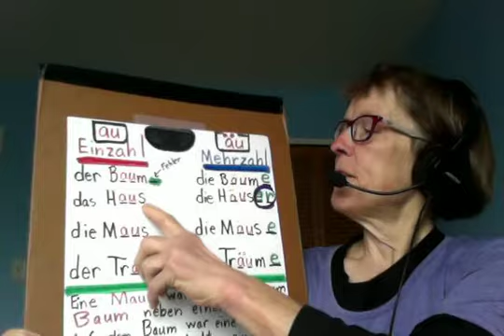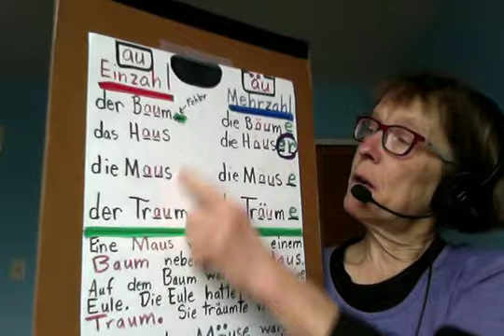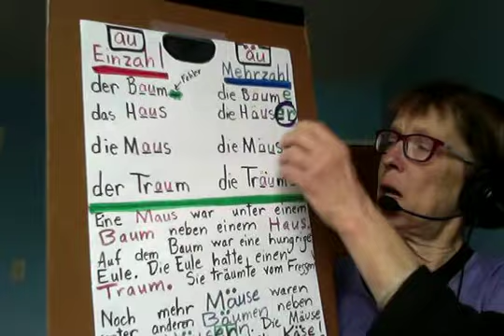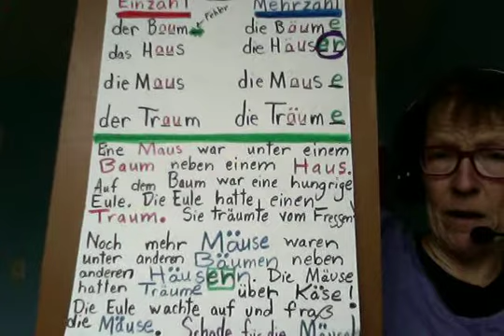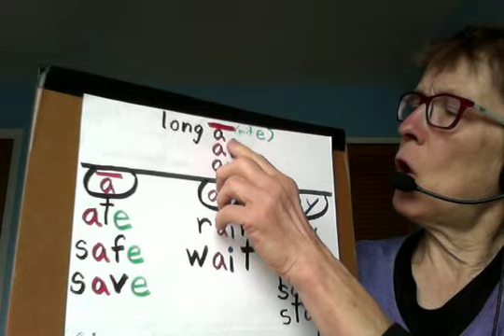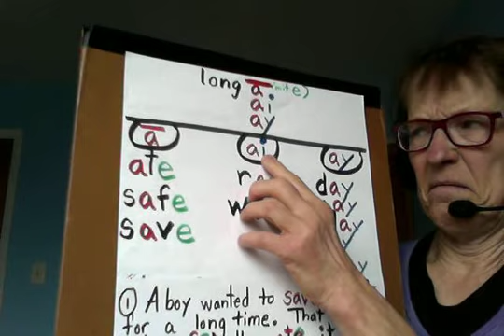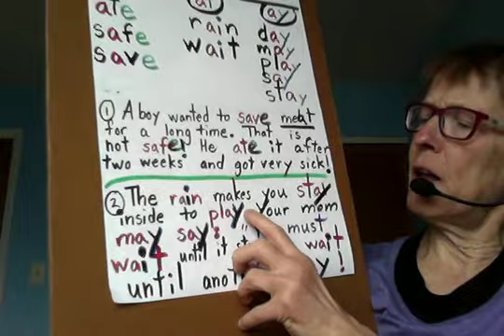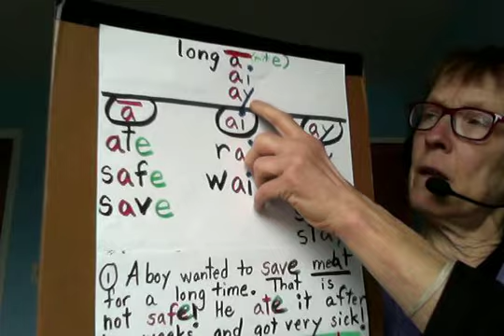Au/Äu German spelling words and LONG "a" English spelling word practice tips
Frau Slightam's favorite German spelling words woven into a story and those tricky "long A" spelling words in English:  ate, safe, save/rain, wait/day/may/play/say/stay with TIPS and sentences to help your child!